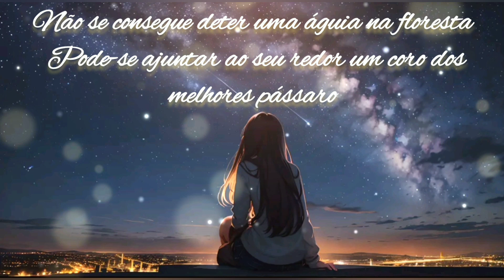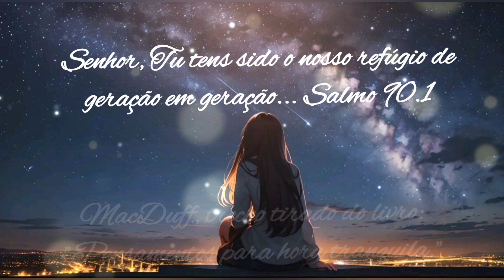Senhor, Tu tens sido nosso refúgio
Senhor, Tu tens sido nosso refúgio, de geração em geração. Salmo 90.1